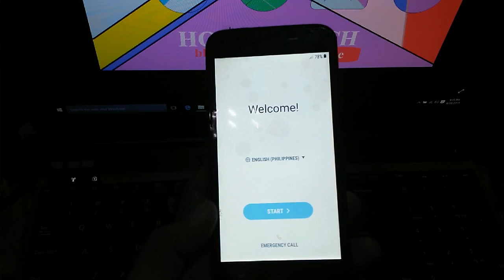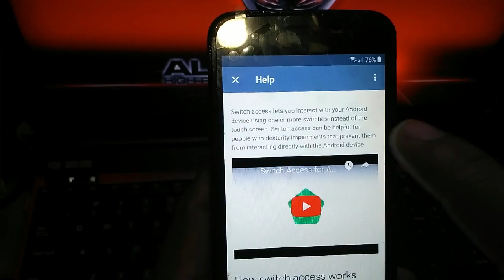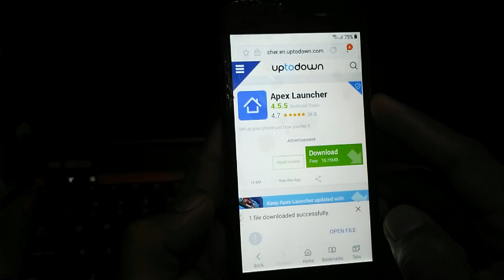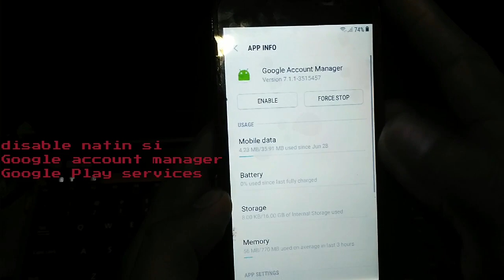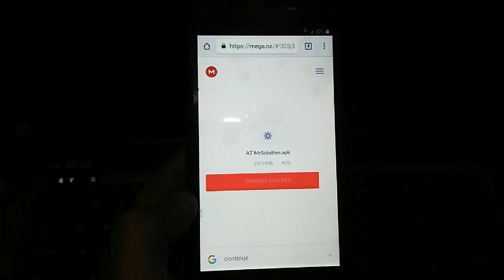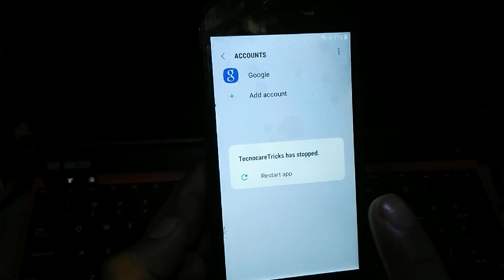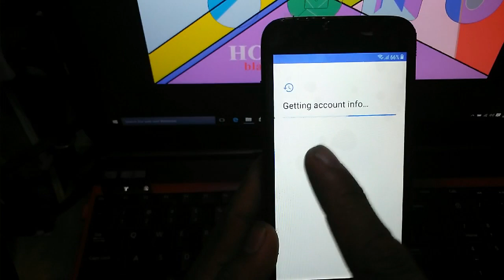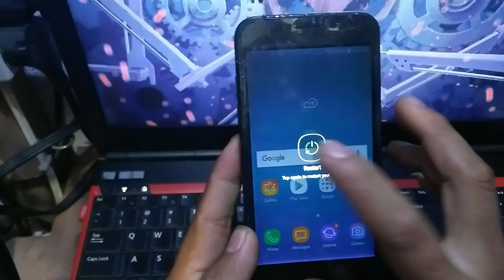frp bypass samsung j2 pro SM-J250G/DS frp bypass ''tagalog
''tagalog''
frp bypass
Samsung j2 pro sm-j250g/ds frp bypass
sm-j250g/ds

pa like na din po..
comment kayo kung may mga katanungan po kayo..

dina uso ang hilahan pababa..
dapat lahat tayo nagtutulungan nag hihilahan pataas..